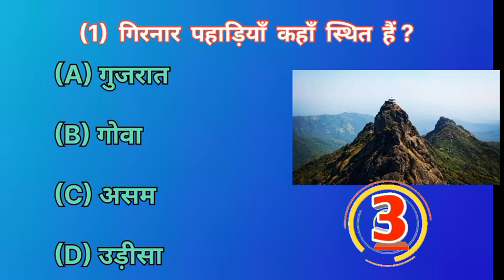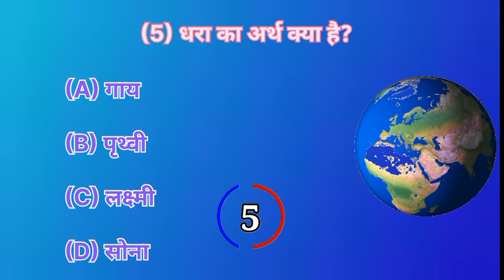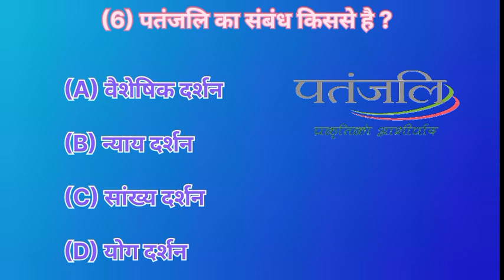Education loan video| Samanya gyan video question and answer| Current affair| MR Ritesh Yadav up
Instagram. com/Ritesh7059yadav

Yadav Qwvies

Education video
GK education video
Samanya gyan video for students
Education question and answer